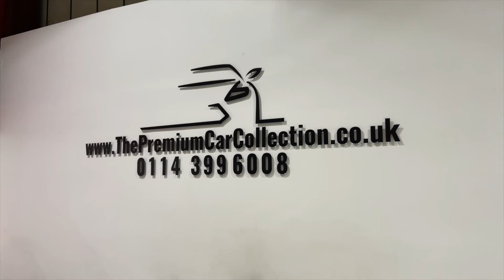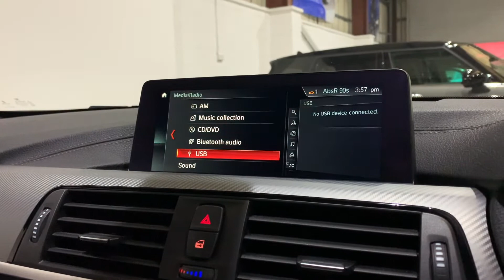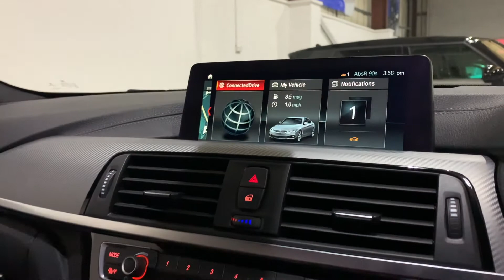BMW 420D X Drive M Performance